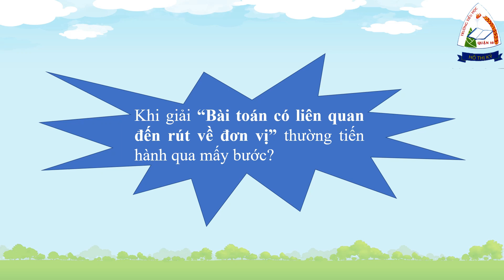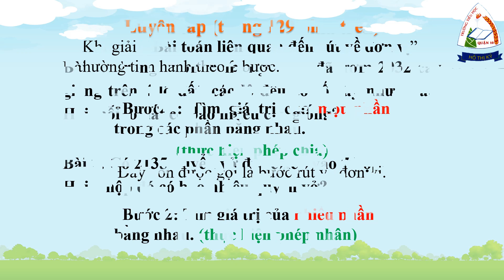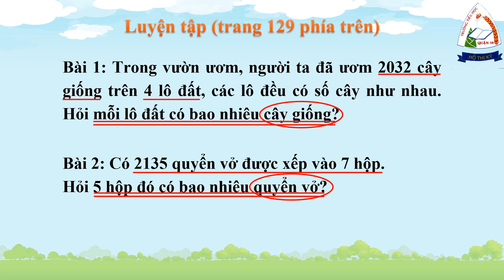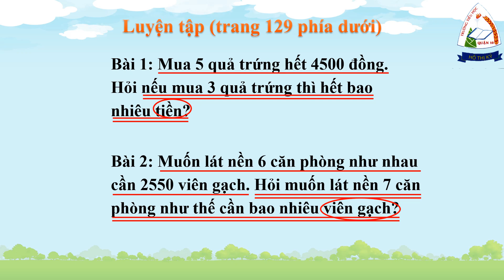Toán | Luyện tập bài toán liên quan đến rút về đơn vị | tuần 25 | lớp 3 | HTK